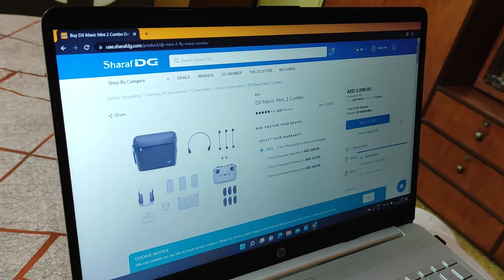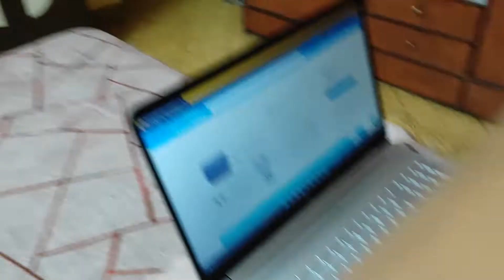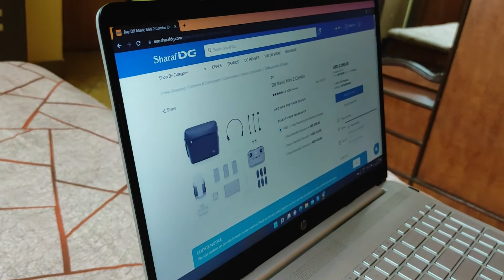Dubai se drone Lana hai 😅 | DJI mavic mini 2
guys in this video we were planning of buying a DJI mavic mini 2 drone so watch till the end